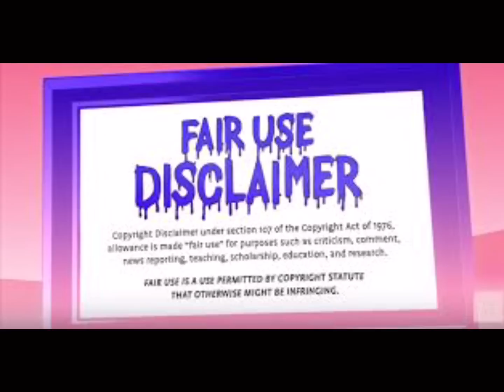KeKe’s Dad Shut Messy Arse Wanda DOWN‼️ Plus, Petty Betty Is Just Like Wanda 🙄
Hello Guys! Welcome to Chit Chat With Cue Tea 💞 Join me as I discuss Hot Topics, Reality TV, Pop Culture, Breaking News, Trending News, Celebrity News and more.